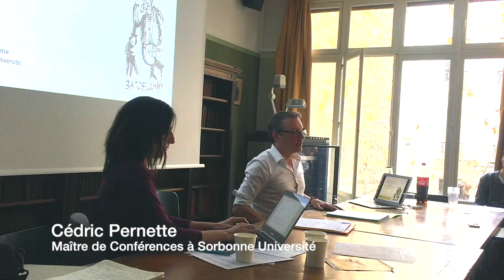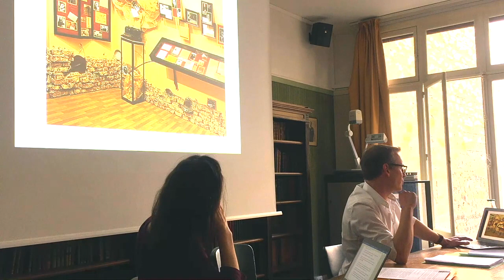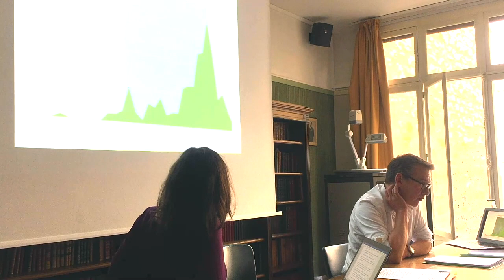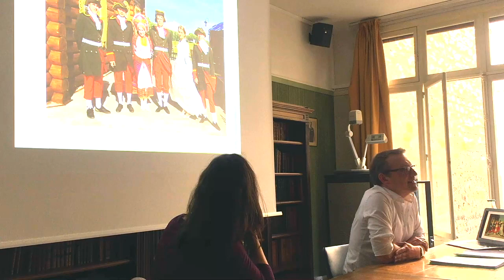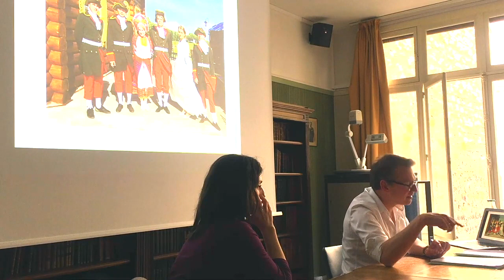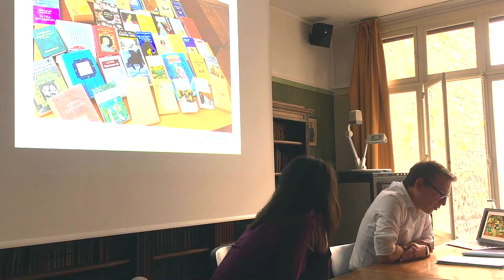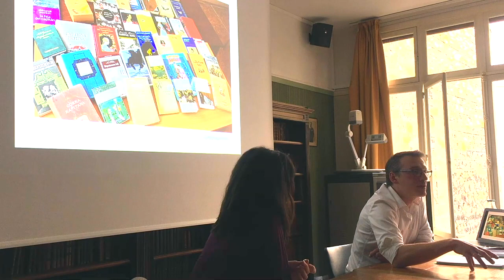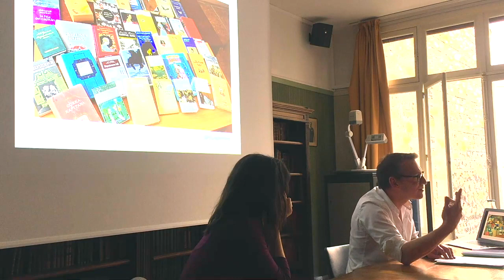L’histoire de la littérature à travers les musées littéraires.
Cédric Pernette (Sorbonne Université): L’histoire de la littérature à travers les musées littéraires.